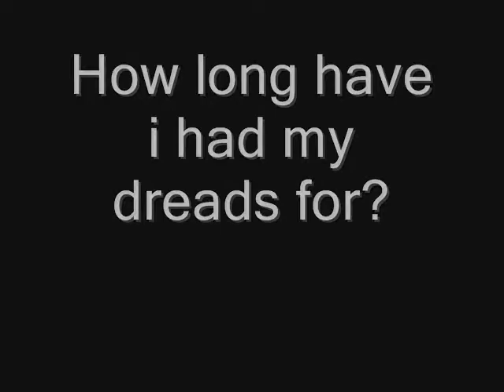Re:Response/More Questions!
More answers!